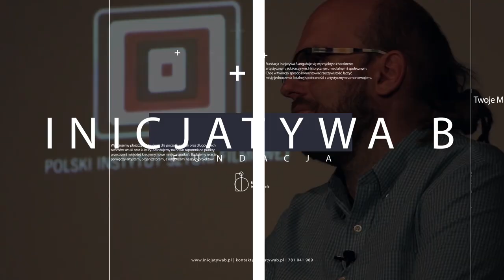Fundacja Inicjatywa B - Spot promocyjny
Fundacja Inicjatywa B: Podczas 24 sekund, staramy wyrazić się na różnej przestrzeni. Zachęcamy do obejrzenia i udostępnienia najlepszej inicjatywy w mieście!